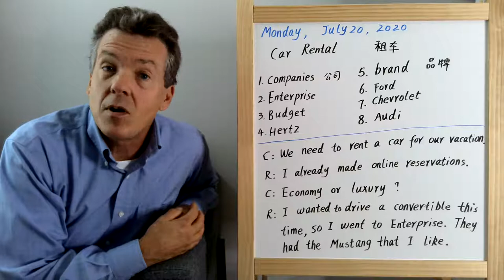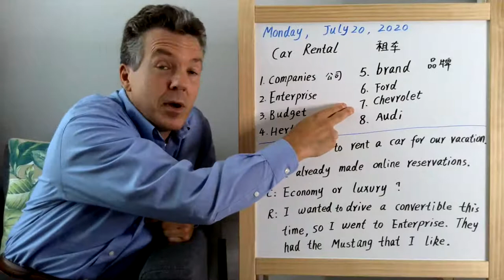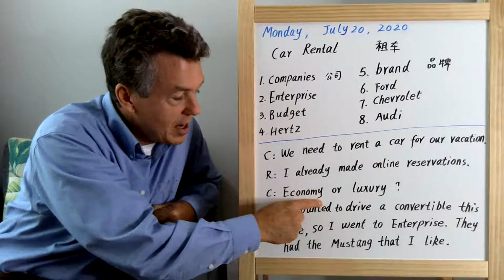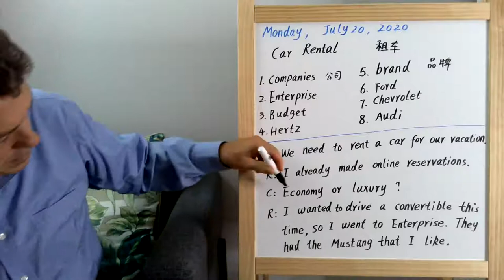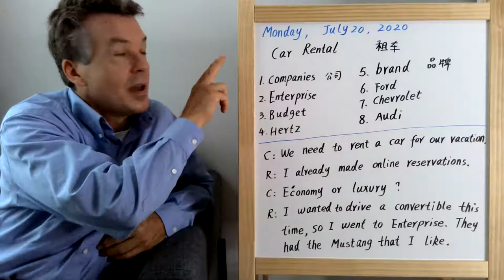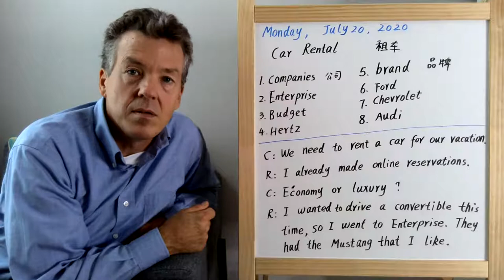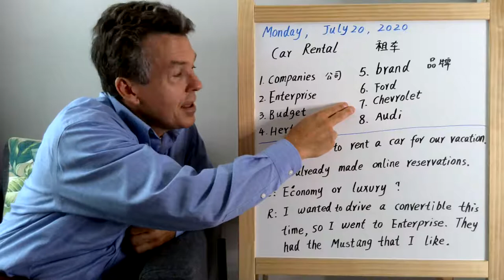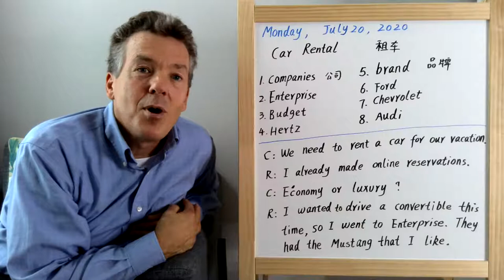English Pronunciation Practice88: Car Rental